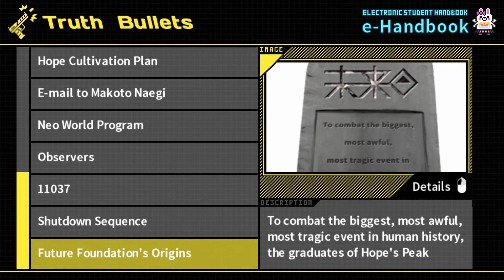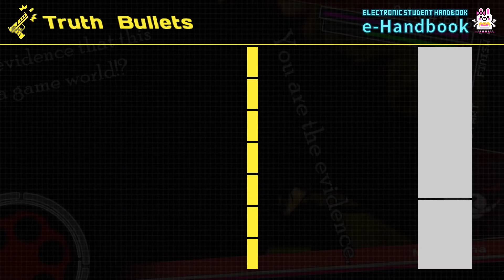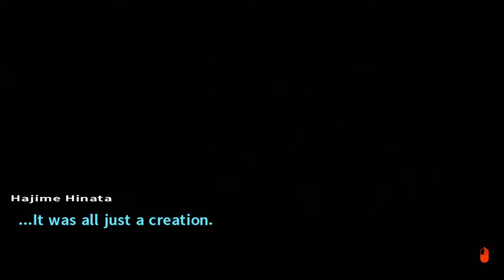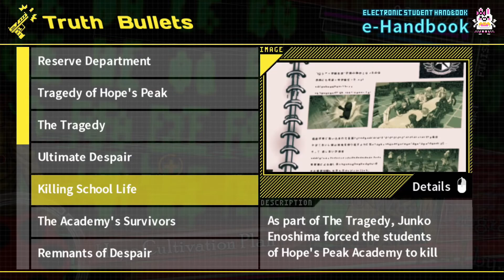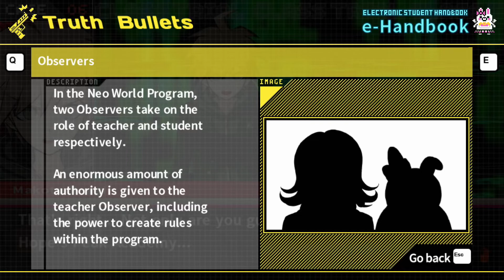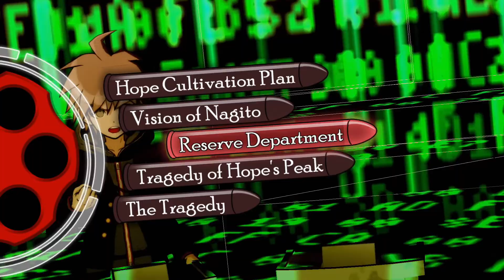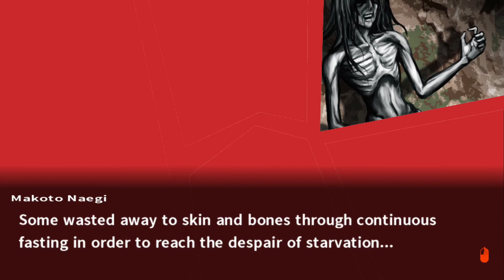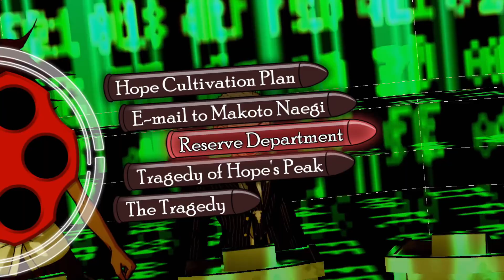WE WERE ACTUALLY THE WHAT??? | Danganronpa 2: Goodbye Despair | Part 48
Thanks for visiting! In this blind playthrough of Danganronpa 2: Goodbye Despair, we begin our final "trial" and start connecting the pieces together about the mystery of Jabberwock Island and... our true identities? Honestly, it makes me sad knowing that we're nearly at the end of the game because the twists here are surreal!